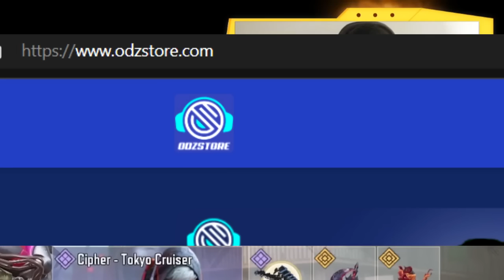SAKTI JUGA NIH! UL736 LEGENDARY - ELECTRIC LIGHT GAK PUNYA RECOIL! - Call Of Duty Mobile Indonesia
attachment ul736 cod mobile, lmg ul736 cod mobile gameplay, sensitivitas codm ocadz,sensitivitas codm oca dz,sensitivitas codm gyro,sensitivitas codm season 3, REKOMENDASI SENJATA BUAT PUSH RANK DI SEASON 3, saran senjata terbaik di cod mobile, review gacha ul736 legendary electric light, senjata 0 recoil di codm, ul736 best gunsmith